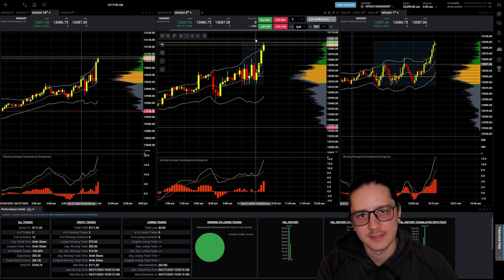Attempt 5 Day 5 - Day Trading Prop Firm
00:00 - Intro
01:29 - Trade 1
03:54 - Left some money
04:09 - Potential Setup
06:01 - Outro

SAVE90

SHUQORQG

Log your trades with Tradervue

trading the micro nasdaq futures contract for the morning session.